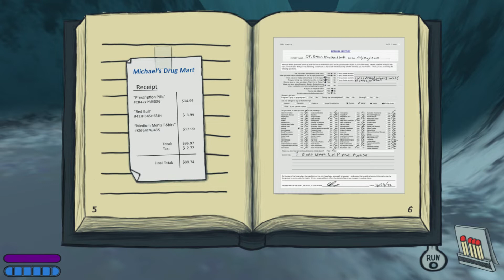Where No Light Will Follow with queen faith 89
Curtis Esau (Art Lead + Programming)

Grey Zander (Co-Project Manager + Music and Sound Design)

Henry Alton (Art + Game Design)

Jialin Kuang (Game Design)

Jun Park (Programming Lead)

Karim Nessim (Co-Project Manager + 3D Art)

Xuecui Yu (Game Design)